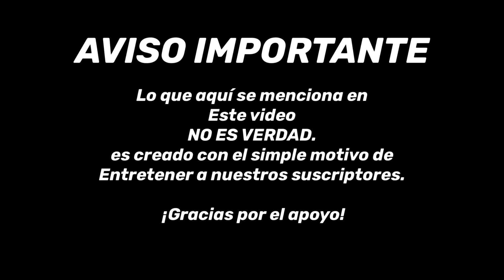La Gilbertona VS el sr de la tienda Hagan sus apuestas!! 😂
Recuerda que me puedes apoyar también uniéndote a los miembros 💎FAN FUFURUFO
para poder seguir creando videos,
les dejo el link. GRACIAS DE ANTEMANO.

Un video más amigos espero les guste y dejen sus likes!! Un saludo!! 👍